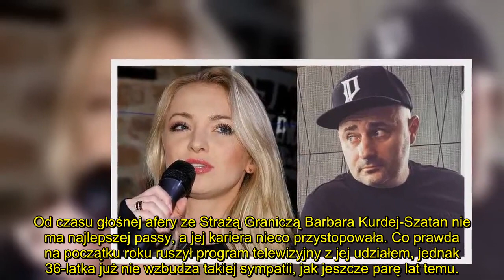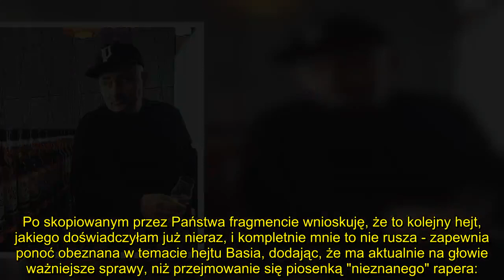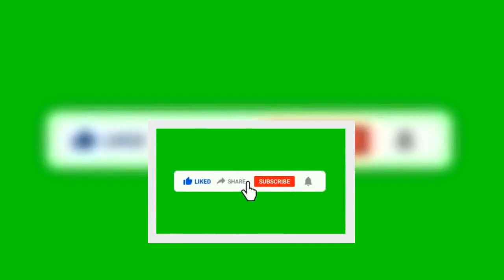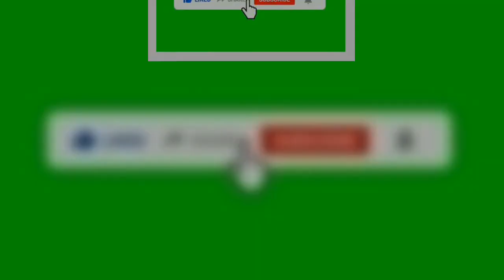Barbara Kurdej-Szatan odpowiada Pihowi, który nazwał ją "tępą dzidą". Nie obyło się bez złośliwości.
Barbara Kurdej-Szatan odniosła się do utworu Piha, w którym ten określił ją niezbyt wyszukanym epitetem. Celebrytka nie pozostawiła bez komentarza twórczości rapera.